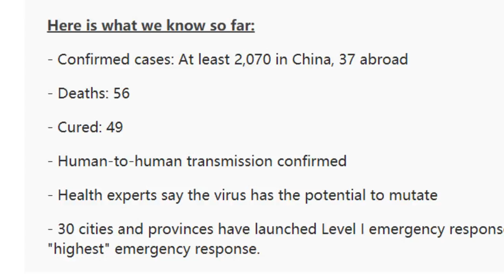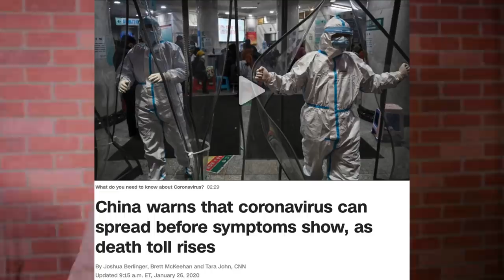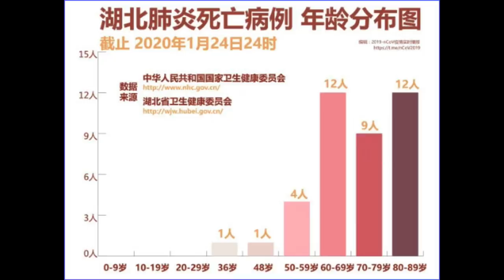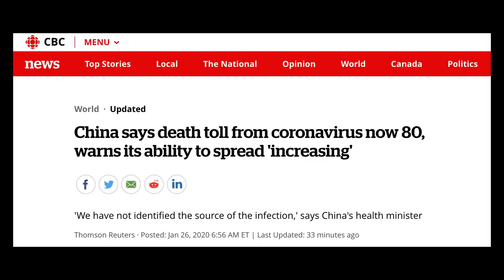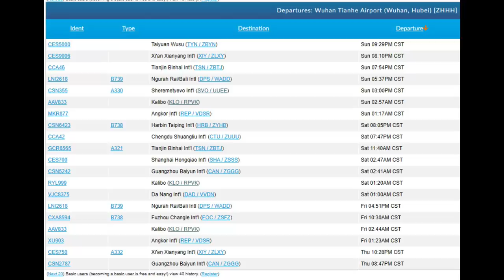Scientist Challenges Chinese Coronavirus Data - Chris Martenson (Update #3)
To get Chris Martenson's report on pandemic preparation, go Well, this is a report I really hoped never to write.  But we all need to get our head on straight around this fast-spreading viral outbreak.
A pandemic is #3 on my personal “oh shit” list (a prolonged grid-down event is #2, and a global world war with nukes is, by far, #1)
Once a pandemic spreads to my neck of the woods, I’m not going to be doing anything in the company of strangers.  No shopping, no going to restaurants, and especially no traveling in closed up metal tubes with recirculated air (i.e. planes and trains).
I won’t be alone in those behaviors.  How many airline pilots, train conductors, trash collectors, and medical personnel have to call in “sick” to disrupt the entire system?  Not that many.
So why is this Wuhan New Coronavirus (officially “2019-ncov”) a substantially more dangerous threat than the standard flu?